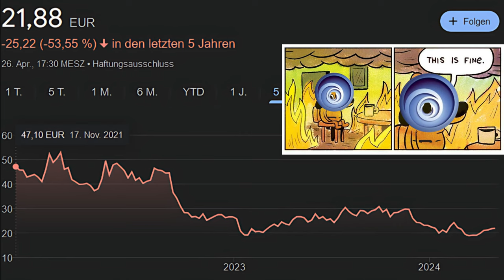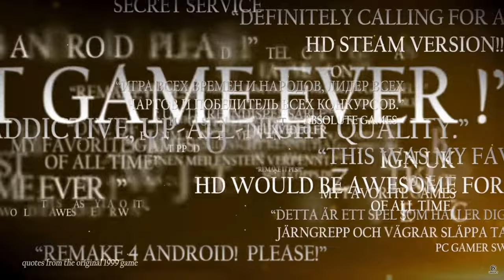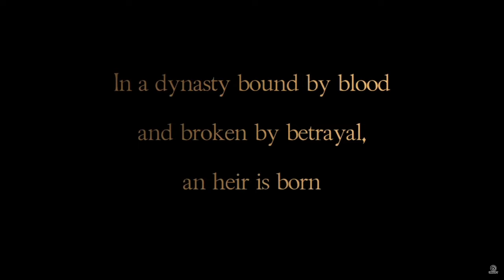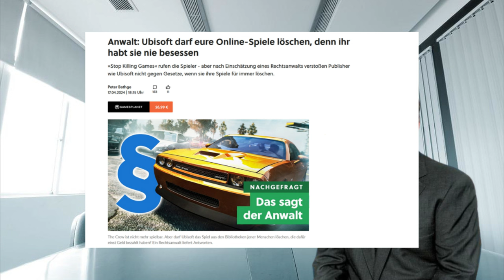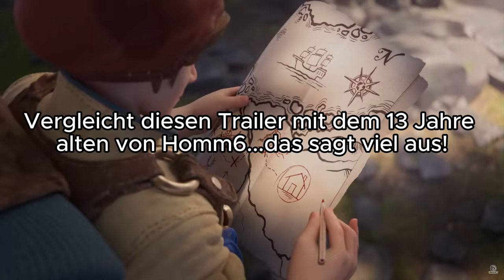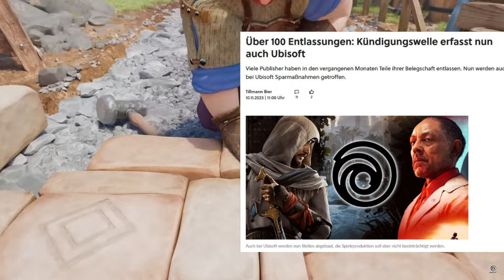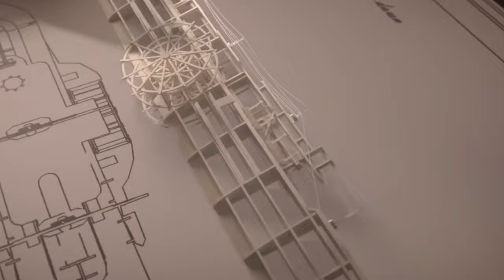STOP killing Games Ubisoft! Halte durch, BLUEBYTE!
Ubisoft und seine bösen Machenschaften! Ach nein! Herzlichen Glückwunsch, Anno 1800!

0:00 Intro
1:07 Ubisoft liebt always on!
7:07 Das Sterben der Franchises
10:05 Alles Gute und hab Augen im Rücken!

Quellen:
Alle Trailer/Cinematics von den entsprechenden offiziellen Kanälen.
Artikel von Gamestar/Gamespot zum Shitstorm!